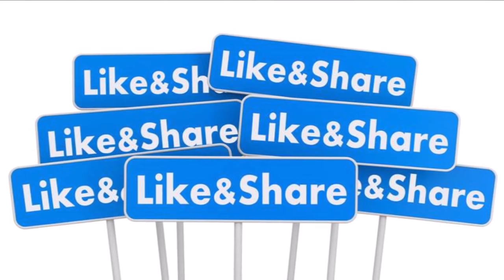अष्टावक्र और राजा जनक संवाद Ashtavakra and Raja Janak Story